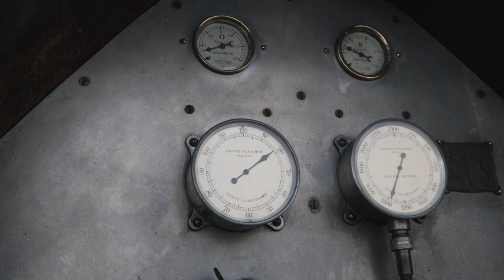REVealed: 1913 Isotta Fraschini Tipo IM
Take a ride with us as President David Gooding gets behind the wheel of one of the most technologically advanced vehicles of its time. One of only two still in existence, this 1913 Isotta Fraschini Tipo IM is an exciting example from the pioneer era of motoring… and we are thrilled to hand it off to a new owner when it crosses the block at our 2019 Pebble Beach Auctions!